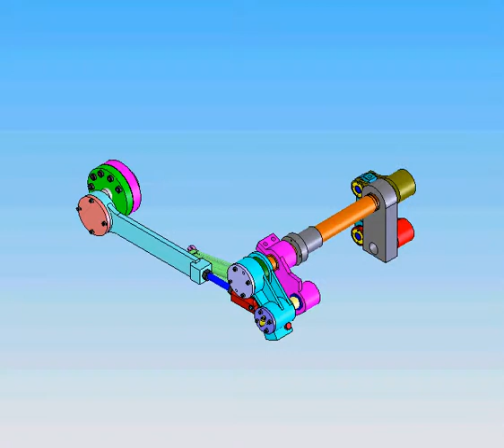thrust up Mechanism